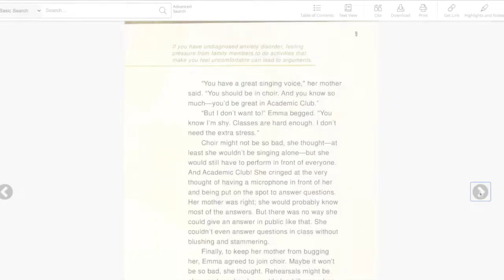Virtual Viking Vizion February 3, 2021